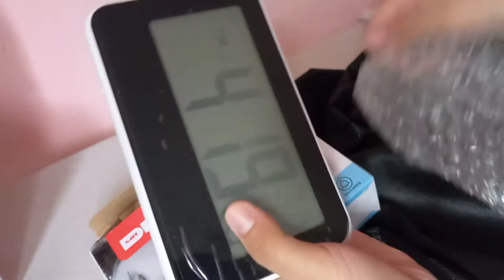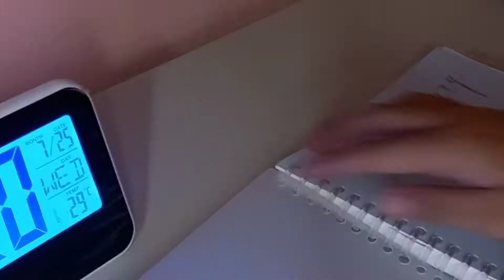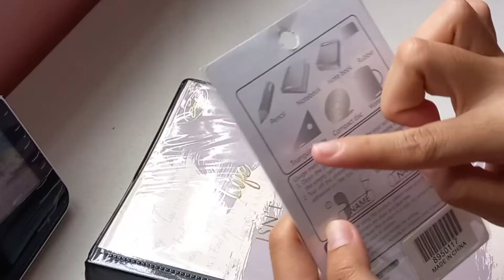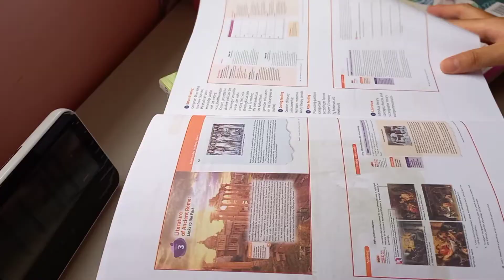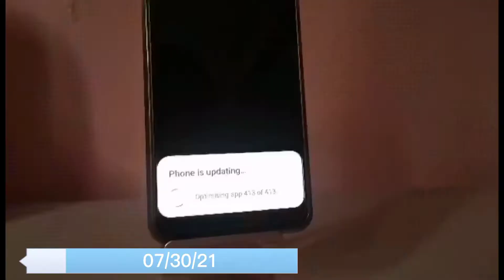preparing for the new school year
Hey hello! Tomorrow's August! Yet I posted earlier..so I'm planning on posting a study vlog soon. But I thought of filming my preparations for the new school year before making a study vlog😄